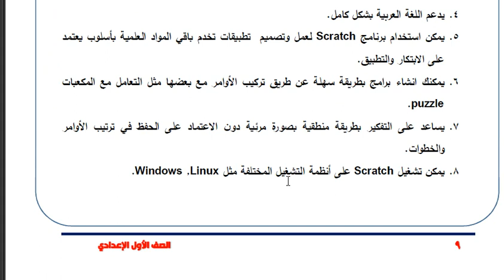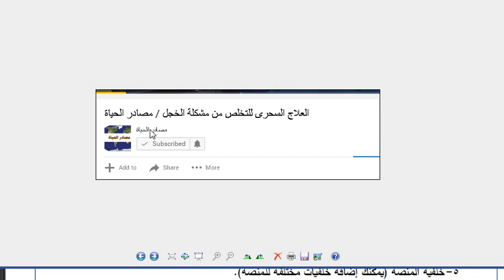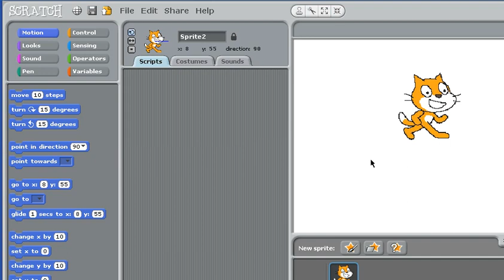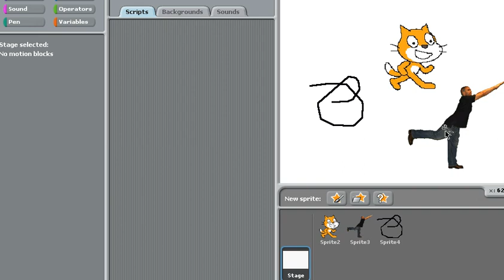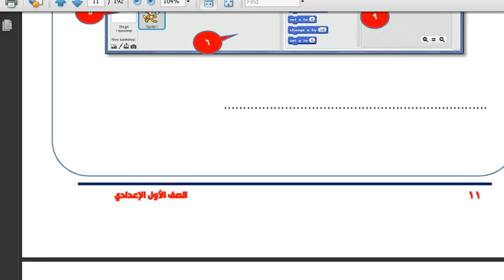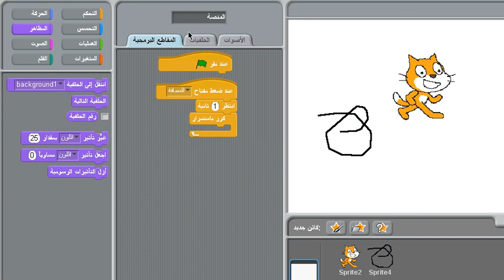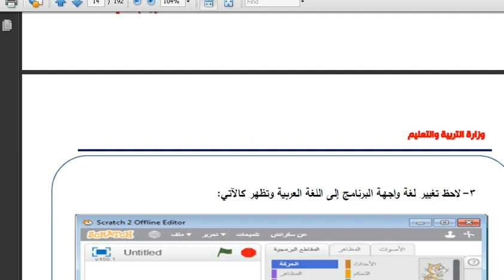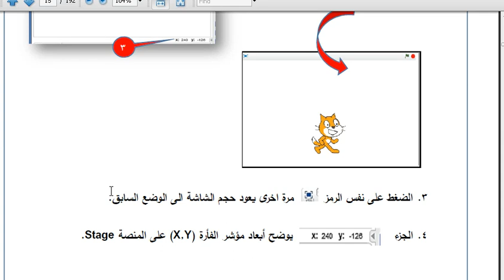شرح منهج حاسب الى ترم تانى 2019 -برنامج اسكراتش - scratch / الحلقة الاولى